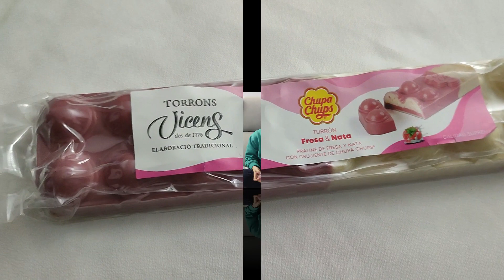Turrón de Chupa Chups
¡Hola amiguitos!
En el video de hoy vamos a probar el turrón de Chupachups que se ha hecho tan viral estas Navidades.

¿Lo habéis probado? ¿Os ha gustado?